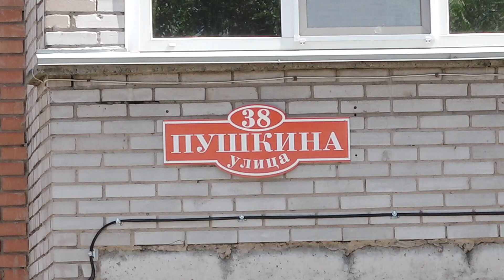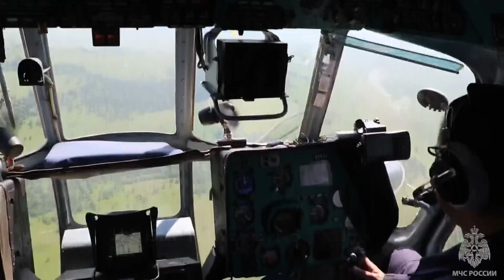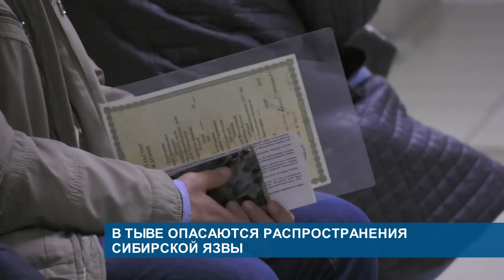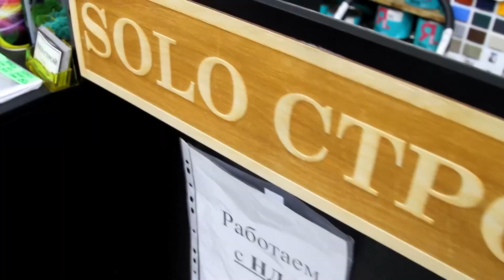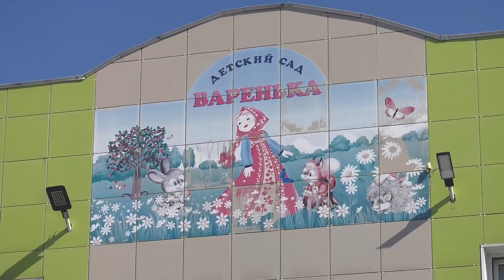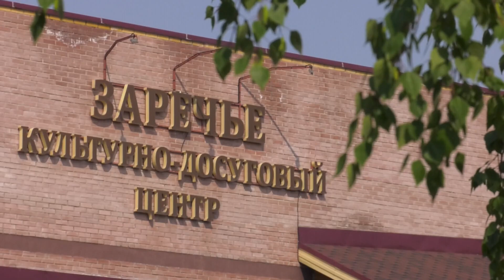"Сегодня" (06.07.23) - Абакан 24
Город развивается. Во дворах Абакана идут благоустроительные работы. Начнутся они и на спортплощадках.

На улицах Абакана монтируют новые автобусные павильоны.

День семьи, любви и верности. В Абаканском детском саду «Варенька» состоялось мероприятие «Мы вместе».

Сегодня в Абакане завершается международный эколого-этнический фестиваль театров кукол «Чир Чайаан на траве».